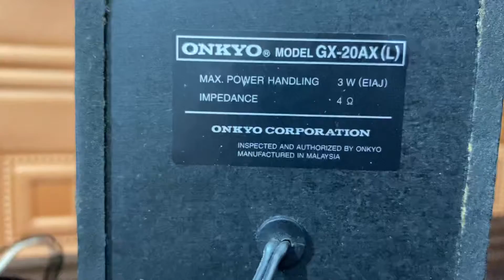Đã bán loa onkyo 2.0